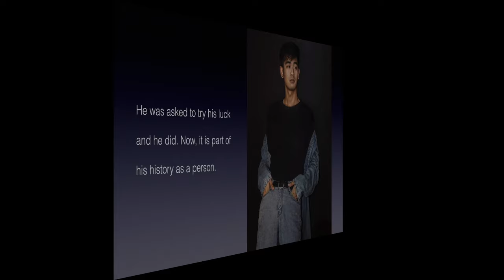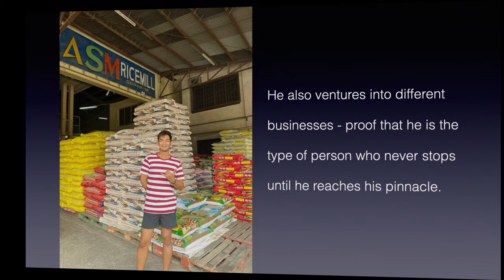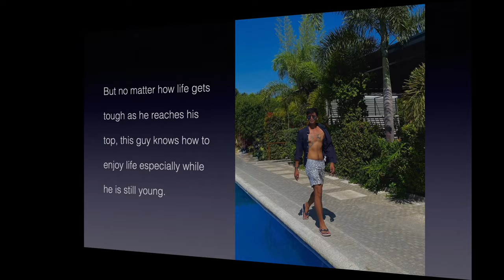Interview w/ Model & Career Man MARVIN EVANGELISTA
This is Marvin Evangelista, model and career man. Know more about him through this interview. Please watch!